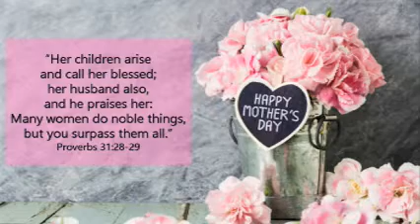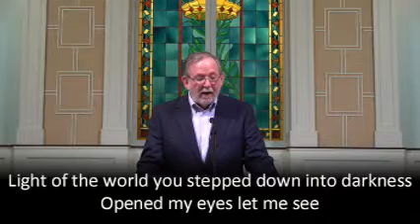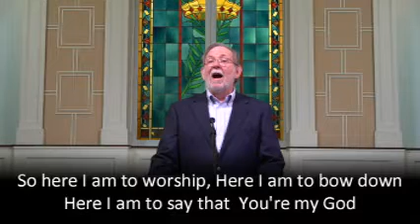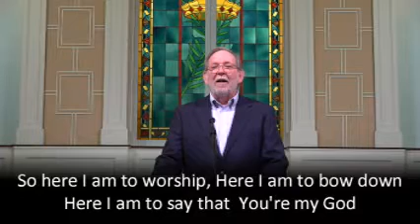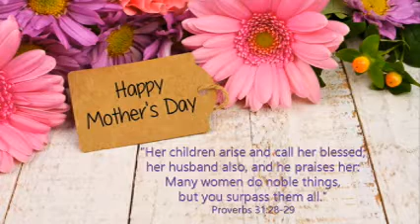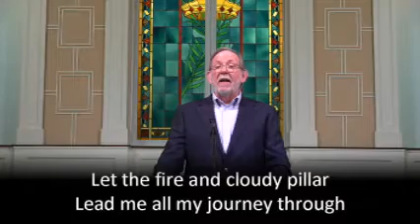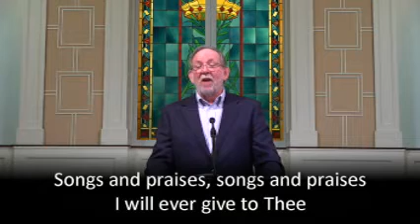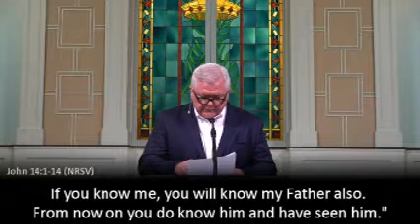Worship Service May 10, 2020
First Baptist Church Rosenberg worship service on May 10, 2020